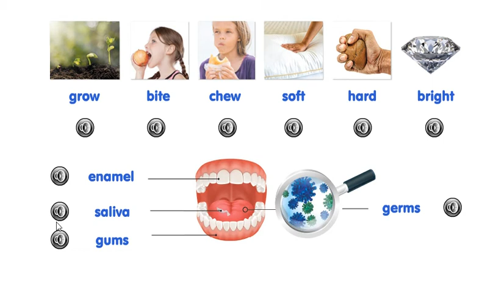【GET SMART PLUS 4】CLIL 5: Teeth Facts - Vocabulary (page 133)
CLIL 5 - Vocabulary (page 133)

Copyright @ 2019 MM Publications